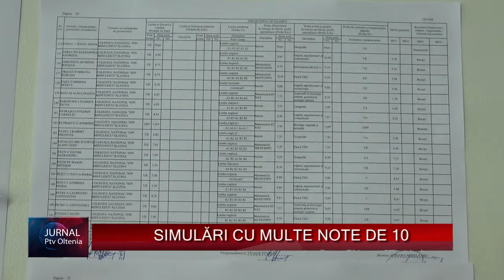SIMULĂRI CU MULTE NOTE DE 10